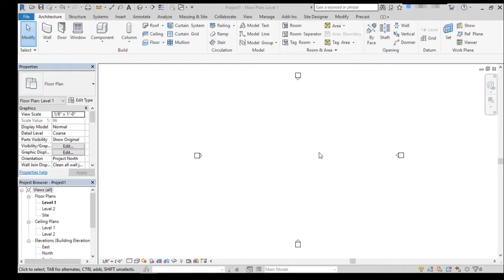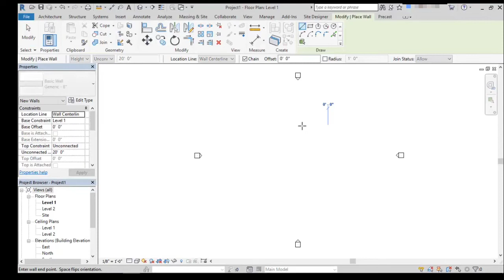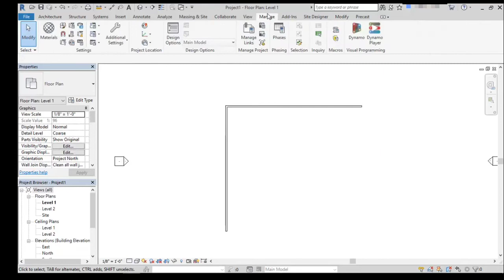How to change Units in revit software| FS cad expert| set up revit units forms in revit software